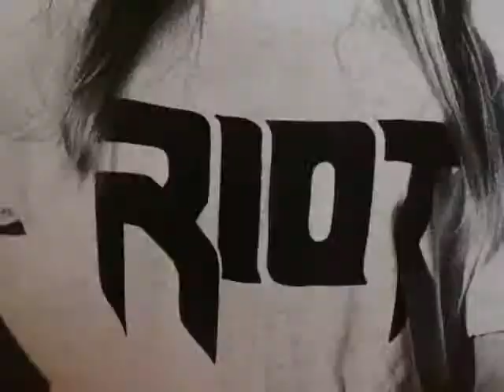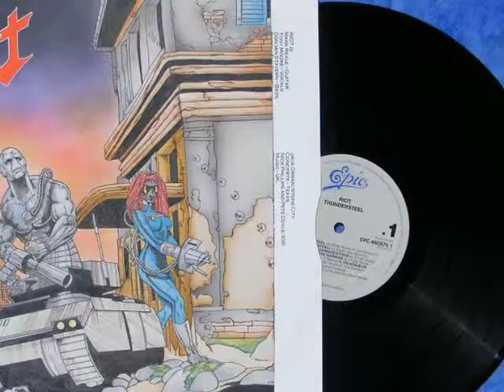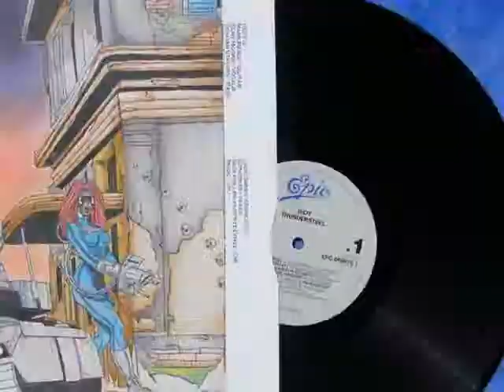Riot. "jhonny´s back´" (1988)